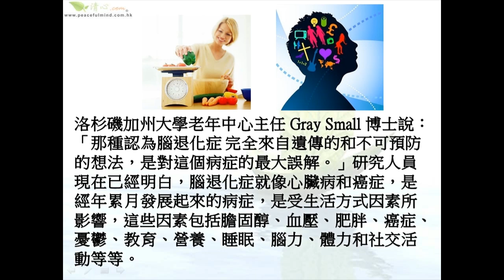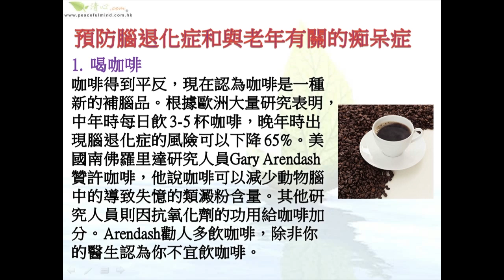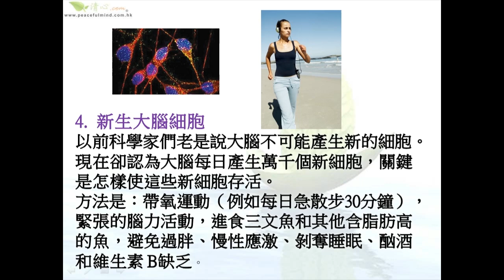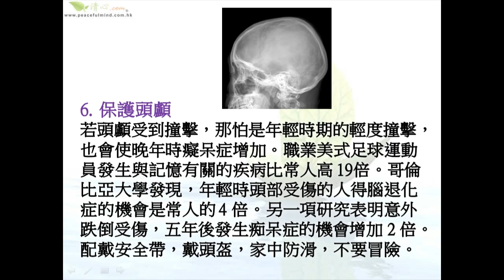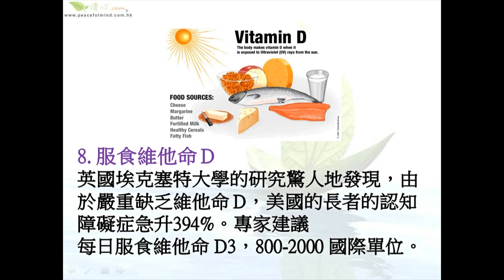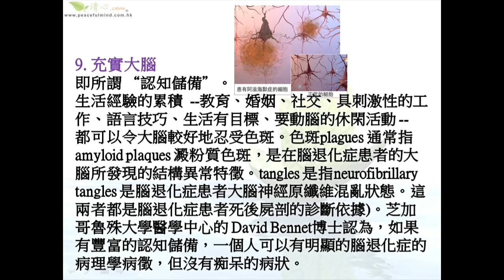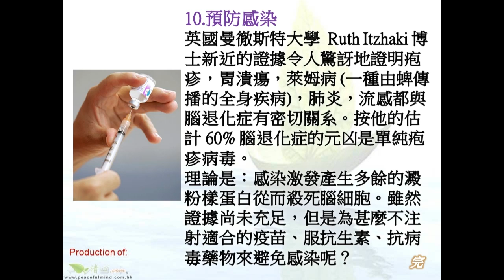預防腦退化症